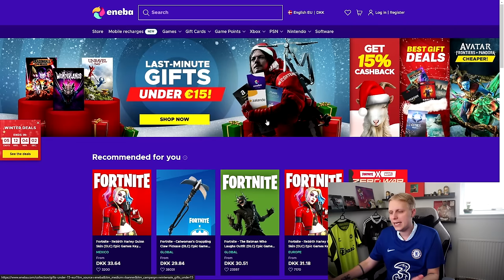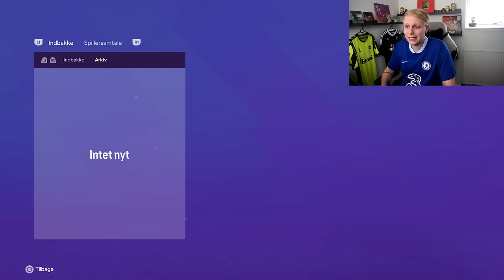VI SCOREDE DET BEDSTE MÅL I HELE SERIEN! - KONGERNE AF PREMIER LEAGUE #9